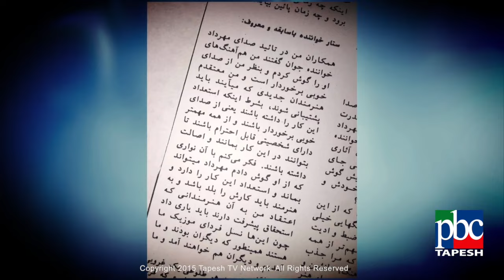Un Cut with Mehrdad Asemani Part 2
مهرداد آسمانی,مهرداد,مهرداد آسمانی و همسرش,دانلود مهرداد آسمانی,بیوگرافی مهرداد آسمانی,آهنگ جدید مهرداد آسمانی,بیوگرافی